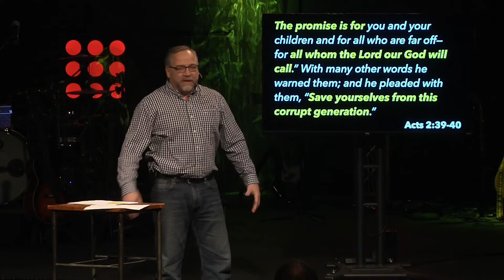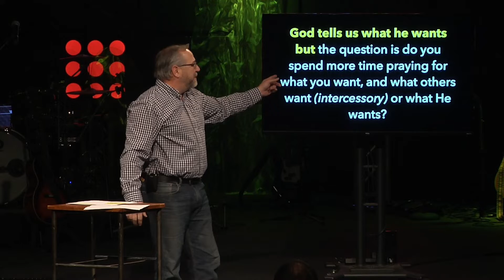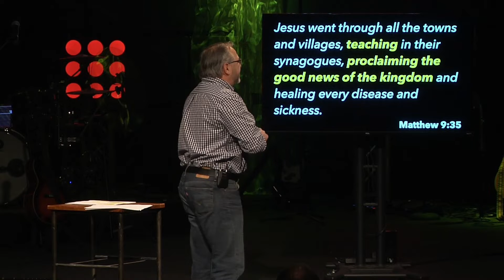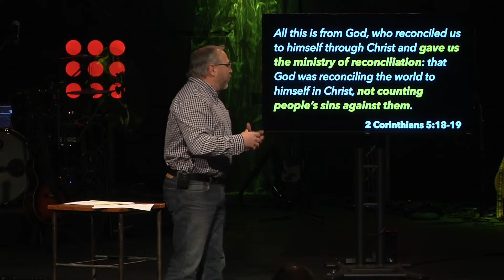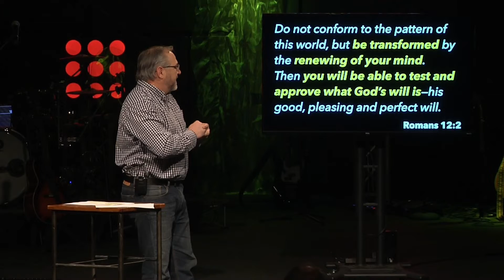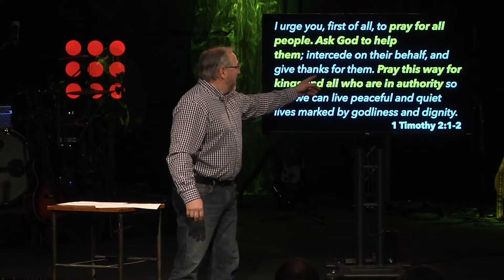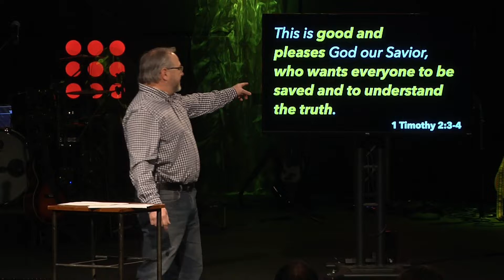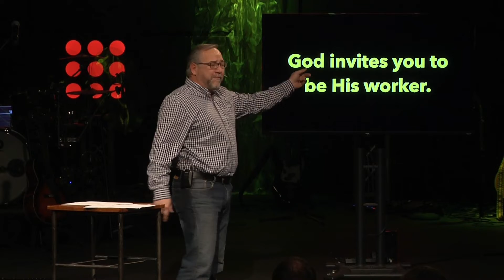Part 3 | Praying for Those Around You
In Part 3 of our series, 21 Days of Prayer, our lead pastor, Matt Dawson, will help us to understand why praying of others is a integral part of community.